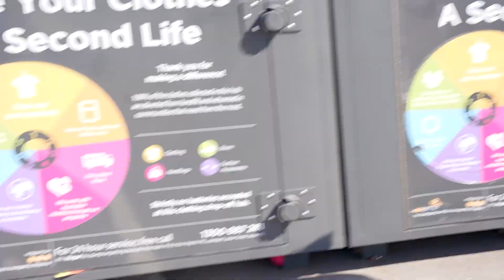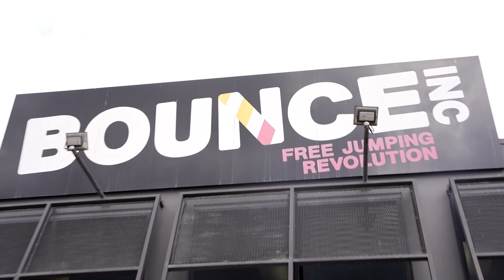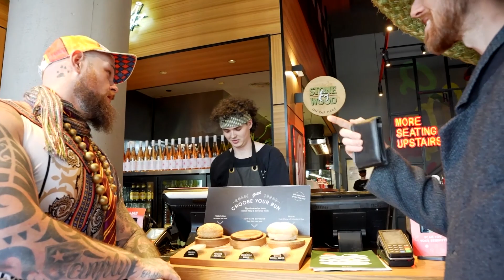We Had $30 to Buy the Most Embarrassing Outfit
We bought the Worst $30 outfit to wear in public!
We went to a thrift store and had to get the most ugly outfit possible.
Who do you think had the worst outfit?

I put all the behind the scenes content here for you plus monthly giveaways!